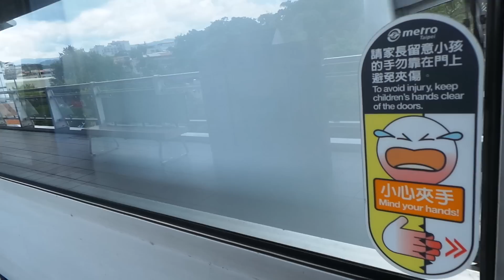2014.8.13 TRTC 台北捷運 文湖線 辛亥站 列車進站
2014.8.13 TRTC 台北捷運 文湖線 辛亥站 列車進站